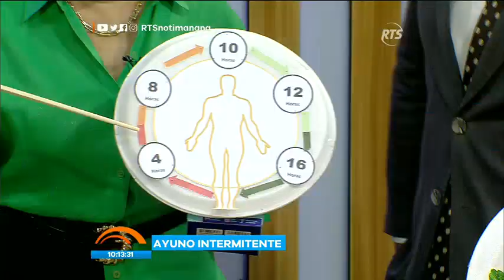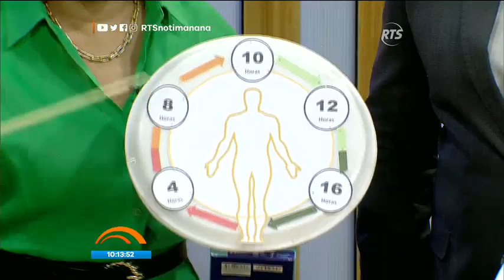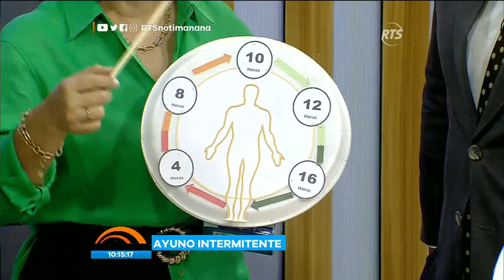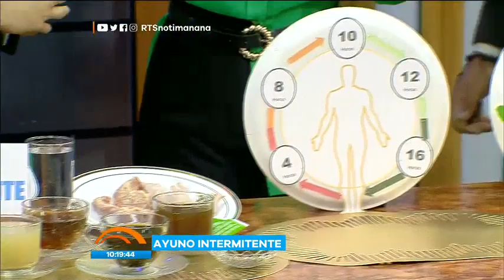En nuestro segmento de nutrición hablamos sobre le ayuno intermitente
Para ello, contaremos con la asesoría de la doctora Reina de Rubio

La reconocida nutricionista nos orienta sobre los beneficios de este tipo de régimen alimenticio y de las pautas para realizarlo.